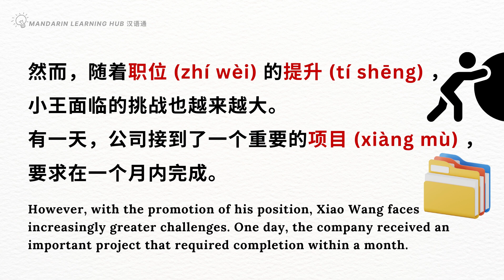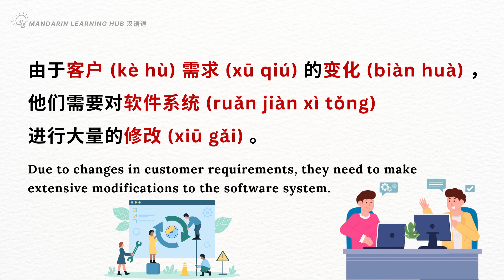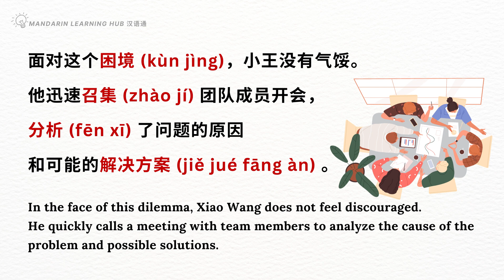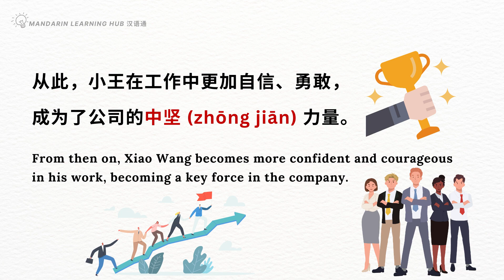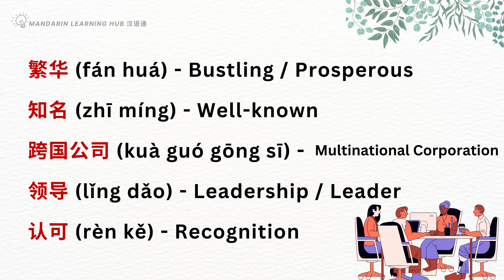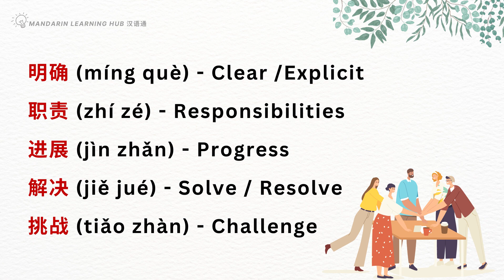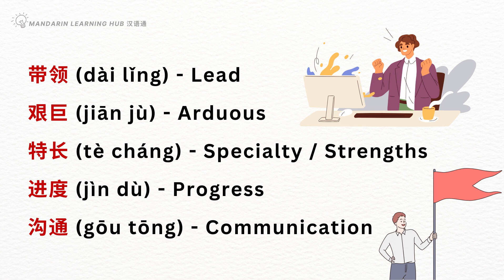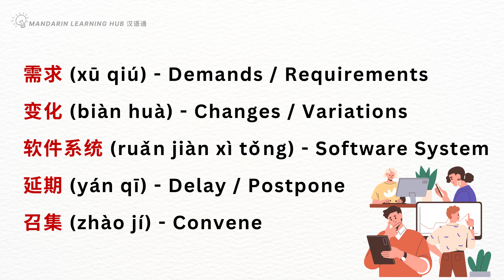【听故事，学词汇】09 Learn Chinese Through Stories, Enhance Chinese Listening and Vocabulary 提高中文听力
0:00 听故事
3:37 学词汇
*视频中的字幕翻译仅供参考，请以实际内容为准。
*The subtitle translation in the video is for reference only, please refer to the actual content.

欢迎来到 Mandarin Learning Hub 汉语通！@MandarinLearningHub

我们的频道致力于帮助你提升中文听力技能，扩展词汇量，并提高汉语表达能力。

在这里，你将享受到来自各种短故事的精彩中文学习体验。无论你是初学者还是中级水平学习者，我们都为你提供了有益的资源，让学习过程变得更加有趣和富有成就感。

***请注意，这里是Mandarin Learning Hub汉语通唯一的官方频道。我们没有在其他平台设立类似的频道。所有在此频道上发布的Mandarin Learning Hub汉语通相关视频，其所有权和使用权均属于Mandarin Learning Hub汉语通频道。感谢您的支持与关注！***

***Please note, this is the only official channel of Mandarin Learning Hub汉语通. We have not established similar channels on other platforms. All rights, including ownership and usage, for videos related to Mandarin Learning Hub汉语通 posted on this channel, belong to Mandarin Learning Hub汉语通. Thank you for your support and attention!***